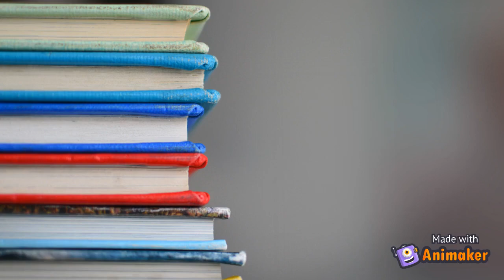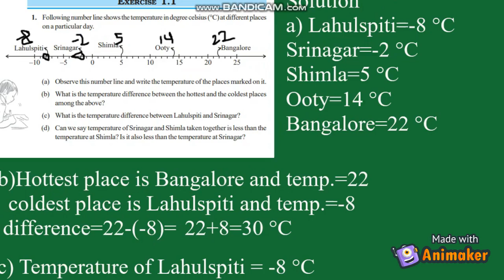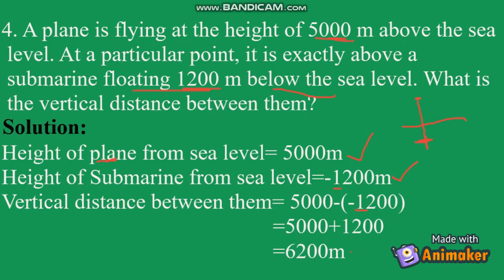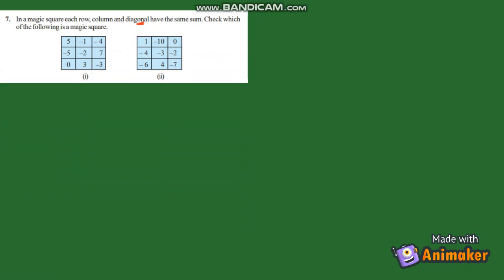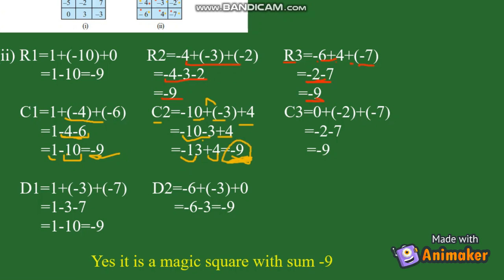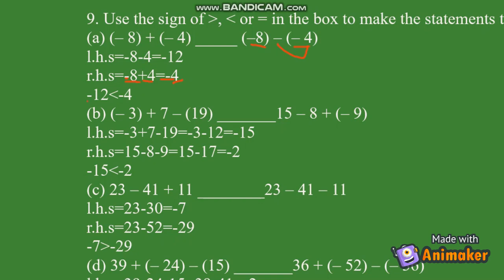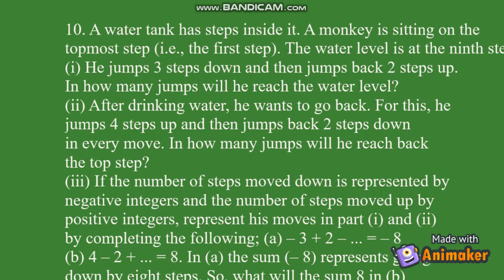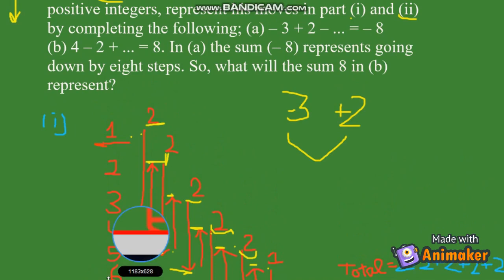Exercise 1.1 Chapter 1 | CBSE | NCERT Mathematics Class 7 | Complete Solutions of Exercise 1.1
This video includes Complete Solutions of Exercise 1.1 of Mathematics Class 7 NCERT Textbook explained in Hindi.
I have done my best to make it easy to understand.
If you have any doubt or queries, please comment on the video.